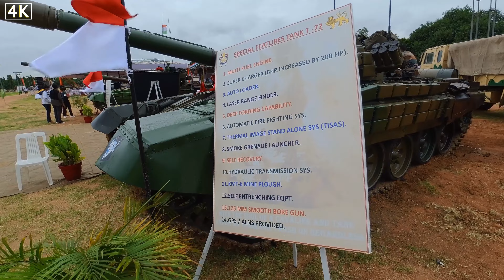Army to Organise Two day Azadi ka Amrit Mahotsav Event at Secunderabad Parade Grounds 4K Walking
4K Walking tour (Raw Audio & Video) in Hyderabad
Video Recording Timing - Morning 7 o'clock

Army to Organise Two day Azadi ka Amrit Mahotsav Event at Secunderabad Parade Grounds -